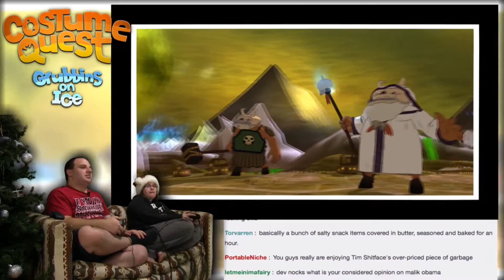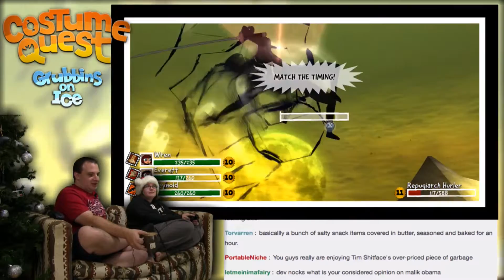Eyeballs! -- Costume Quest #17 -- No Talent Gaming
The demon world looks a little bit like small town Arizona.

A couple of Halloweens ago, Dave and Jes did Costume Quest on No Talent Gaming. But, they didn't finish it. And even though Costume Quest was made by resident fat asshole Tim Schafer, the art style and "humor" (I use that term loosely) is right up Naomi's alley. So, for NTG Live Halloween 2016, Dev and Naomi play Costume Quest, and actually complete it this time!!

BTC:bc1q6udqgvfm9uaj59l24ut7f73wvsfu707kk6pn3m